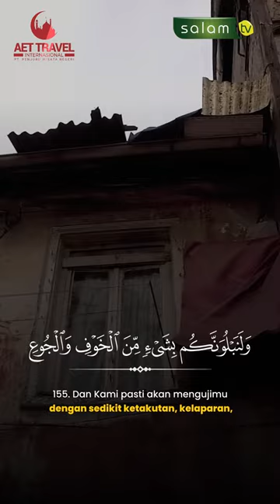Akan kami uji kalian dengan rasa takut dan lapar - Quran Surah Al Baqarah 155-156